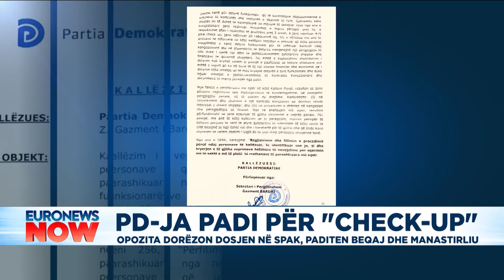Koncesioni i check up-it në SPAK, PD ngre 7 akuza për Beqjan dhe Manastirliun